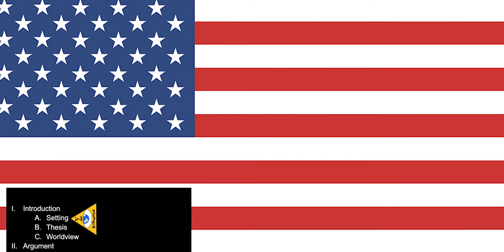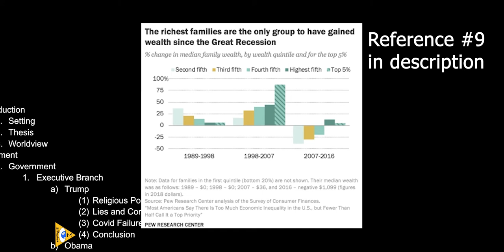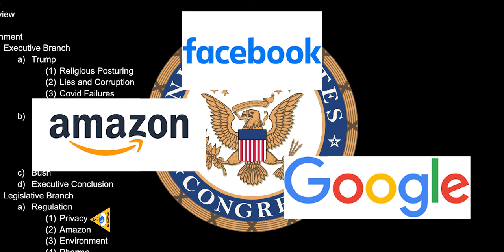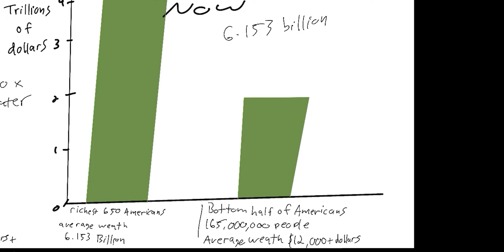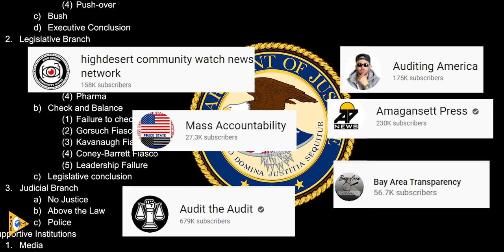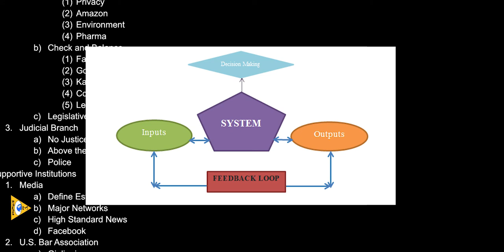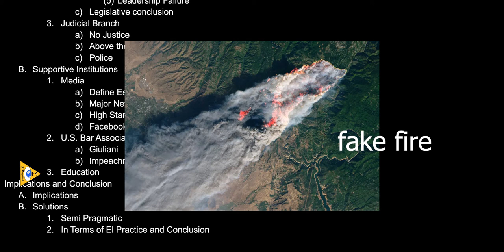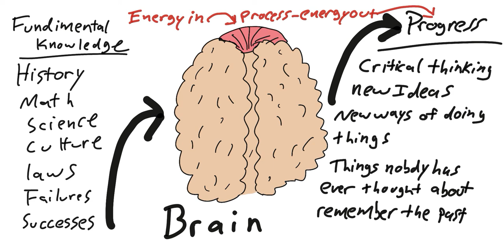A Tale of Anger and Hope: AMERICAN POLITICS Through the Lens of the El Practice Worldview!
Hello, welcome to El Practice! I described the El Practice Worldview in the last video, and now, with that in hand, I look closely at American politics. Watch to find out what a skeptic thinks about Donald Trump, Joe Biden, and all the rest of the Democrats and Republicans. Sad! I look at the presidency, congress, the courts, and supportive institutions like the news media, the ABA, and education. I did this to express myself, to educate, and most importantly, spur conversation. I was shooting for a 10-15 minute video but a lot needs to be said. It took me over a month to make this video. Most of all I hope it gets you to think!

El Practice on Twitter! @El_Practice

From: Youtube Music

Image and Video Credits follow the link